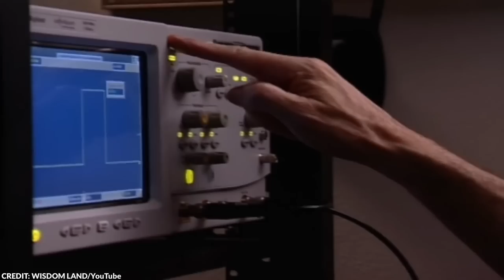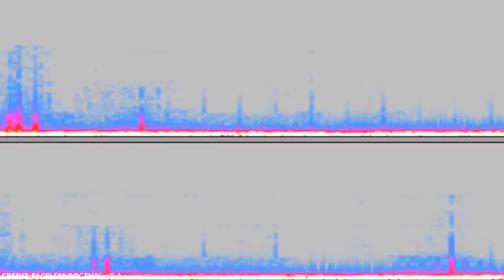What Scientists Discovered Underwater Shocked the Whole World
Our planet is mainly composed of water, and the majority of it remains unexplored to this day. Mankind has already managed to invent innovative technology and send people into outer space, but the ocean is among the one of the places we can’t venture into completely. Those among you who have been in the middle of the ocean know how treacherous the waves are. Moreover, we have no idea what’s lurking beneath said waves.

In the meantime, let’s take a look at some of the most astonishing and puzzling discoveries underwater.

From mysterious submarine disappearances to a phantom island, here are 15 underwater discoveries that cannot be explained.

~ Top Generality